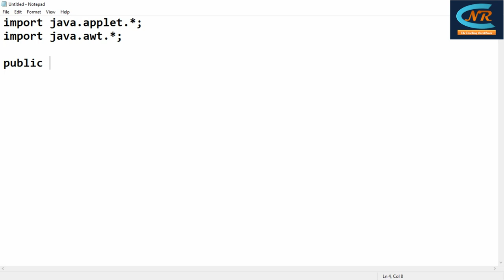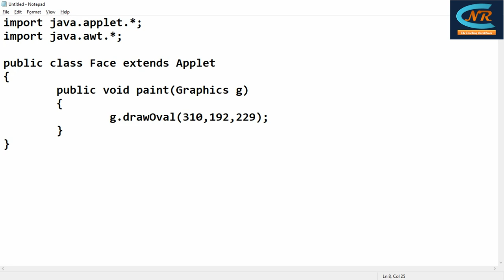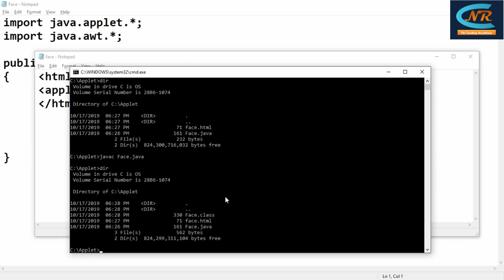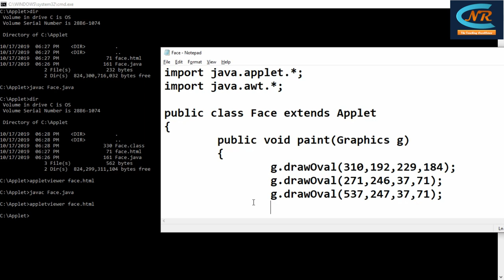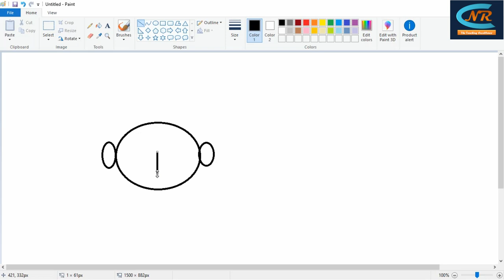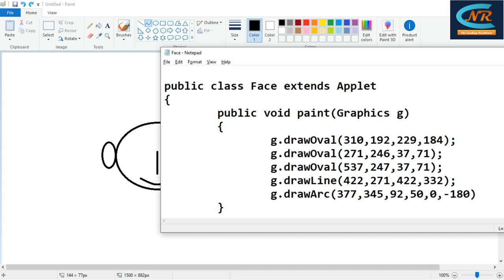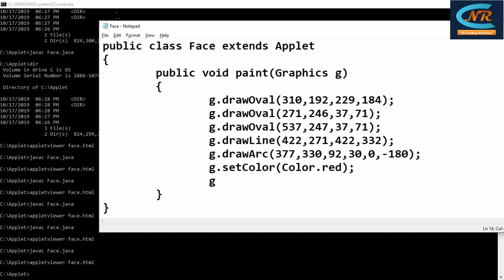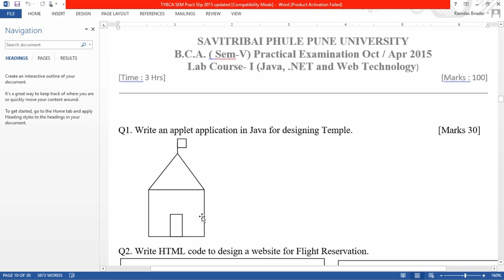Java Applet Using Paint by Ramdas Sir [ in Hindi ] - Shortcut